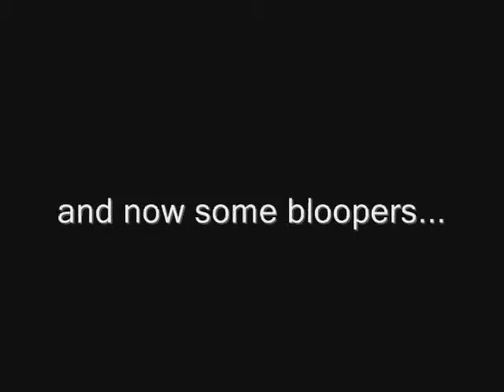Armando: The Talk Show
Spanish III film project.